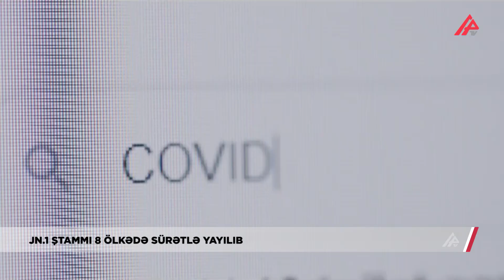Sürətlə yayılan JN.1 ştammının əlamətləri bunlardır – APA TV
Koronavirusla bağlı yeni xəbər yayılıb. “Daily Mirror” yazır ki, COVID-19-un virulent ştammı iki yeni simptoma səbəb olub. Xəstəliklərə Nəzarət və Qarşısının Alınması Mərkəzləri xəbərdarlıq edib ki, virusun JN.1 ştammı Böyük Britaniyada, eləcə də ABŞ, İslandiya, Portuqaliya və İspaniyada inkişaf edir. Mütəxəssislər onun Fransa, Çin və Hindistanda sürətlə yayılmasını da qeyd edirlər. Yeni simptomlara COVID-19-un burun axması, öskürək, baş ağrısı və zəiflik kimi əlamətlərindən başqa yuxusuzluq və narahatlıq da əlavə edilib.